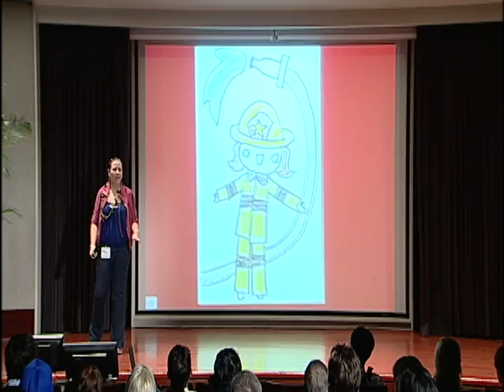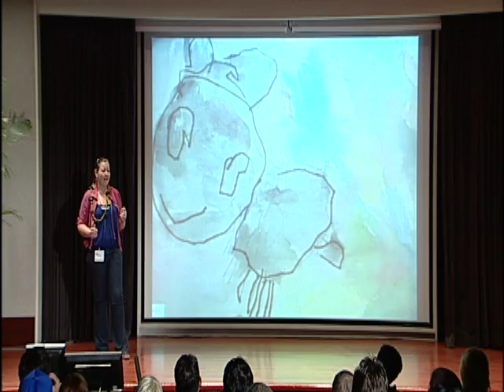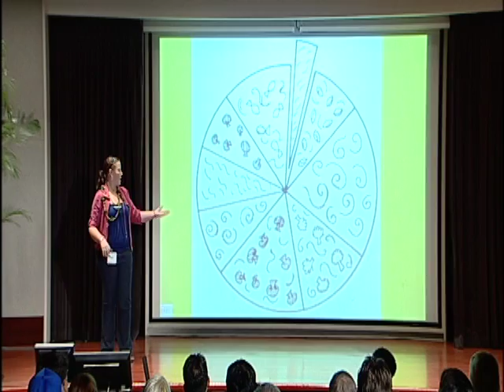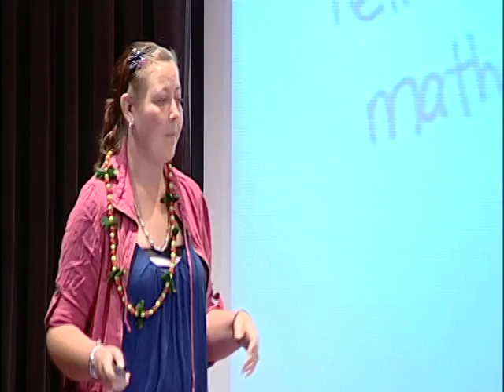TEDxYouth@Punahou - Asia DiAntonio - Art Develops Our WHOLE Self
Asia is a passionate artist and values using art to express herself. She also plays guitar, sings, draws, and paints in her free time. She has been working at McDonald's for three years. She is also currently interning at Maunawili and Kaelepulu Elementary Schools to learn how to teach along with taking an Art 101 class at Windward Community College.